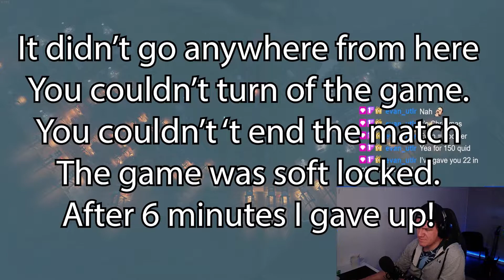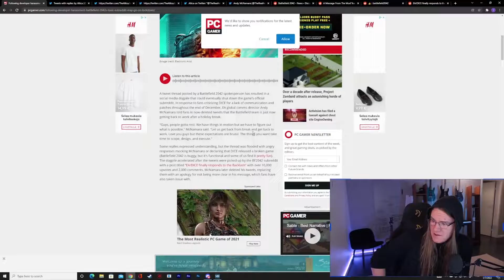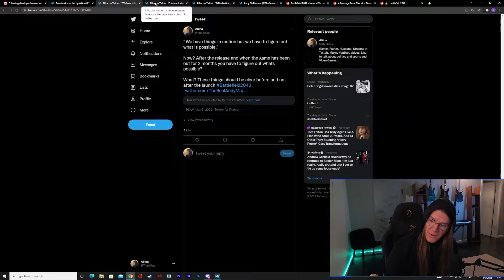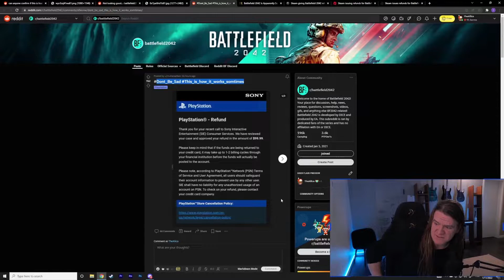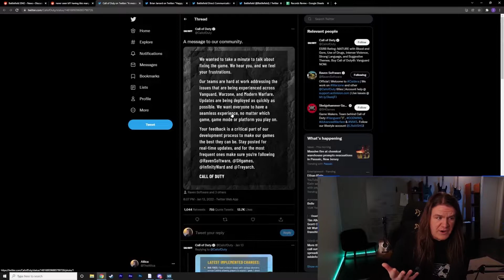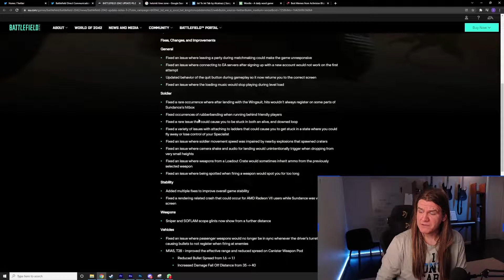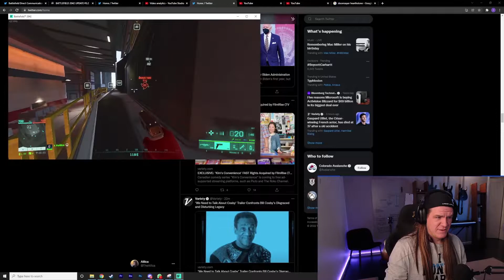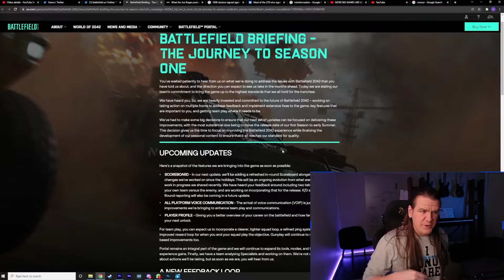MY WHOLE BATTLEFIELD 2042 JOURNEY THROUGH CLIPS - from Beta to present!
I've played Battlefield 2042 since BETA. Now that I haven't played the game for a week I've had time to think back and remember all the good and the bad we've had with Battlefield 2042.

Battlefield 2042 got off to a rough start and I remember being really frustrated, because I couldn't play with my friends (crossplay parties were off in Battlefield 2042 BETA) and there was no voice chat. Also a lot of bugs and Server crashes, but it was the BETA.

Launch came and Battlefield 2042 was the same. Nothing really changed from the BETA except there were more crashes, more bugs and glitches and no "legacy features" ( Voice Chat particularly) I enjoyed playing Hazard Zone and it was fresh. Until Battlefield 2042 dev-team decided to reveal their plans or the lack of.

Christmas came and Battlefield 2042 sailed forward with no captain and the problems kept piling up. They managed to fix some issues, but the game was getting more and more unstable. I had my goals to get the most revive, so I didn't care that much.

New year came and Then the final act of the Show started. Battlefield 2042 was bad and the DEVS started an all out attack against the community and the community strike back. Brutal expectations were issued to Battlefield 2042 and even The Reddit mods decided to try and threatened the community. It was a Mexican stand-off.

The EA came out and said, "We are going to delay the Season 1 of Battlefield 2042 to summer. Thanks for the money, bye have a great time".

This video is that whole journey with clips and shorts I've made throughout the life of Battlefield 2042

What has been your experience of Battlefield 2042? Did you play the BETA? What do you think about where we are now? Will Battlefield 2042 ever Be good?

If you want to discuss this further, You can find me live from twitch almost every night

0:00 Error Error Error
0:39 Bots Bots Bots
1:02 BETA was fun
1:31 Flick
1:47 I think there's something wrong W/game
2:01 HipFire is still too accurate
2:10 First time Wiggle Glitch
2:33 It's only a game
2:44 Rise of the machines
2:56 Like a glove
3:12 Magic Bullets
3:40 Triple A Graphics
3:49 Elevator Glitch for the first time
4:08 Hoverfield 2042
4:16 Random shot?
4:25 Wiggle Wiggle number 2
4:44 Game doesn't want you to play
5:15 Knife Glitch
5:23 Elevator glitch part 2
5:44 Thanks EA
5:49 E EE EEE E E E EEEEEE
5:59 Familiar place
6:17 Human Cheese
6:32 More Wiggle Wiggle
6:41 Almost a 100 Revives
7:11 116 Revives
7:27 Tutorial Glitch
7:45 Car does the job for you
7:59 BEST CLIP
8:25 Tutorial AGAIN
8:41 Literal God
9:00 I Survived?
9:11 Jet Fuel melt Steel Beams?
9:30 Being Toxic 1
9:42 Being more Toxic 2
9:54 Even more Toxic 3
10:15 Final level Toxic 4
10:26 EA Quality
10:37 Best Medic
10:51 EEEEEEEEEEEE
11:01 Takedown?
11:17 GOD MEDIC
11:27 EA is worse than DICE
11:38 WIggle, again
11:50 Bye have a great time
12:03 Jurassic Park
12:12 Why doesn't EA DICE
12:27 I Broke the Game
12:37 They have Spoken
12:50 They shouldn't have
13:09 Revive glitch returns
13:22 Bush senior Bush Junior
13:37 Walk through tanks?
14:00 Ladders are dumb
14:44 Losing my mind
14:53 Diglets
15:07 Superhuman strength
15:23 Million dollar idea
15:31 TUTORIAL AGAIN AGAIN
16:09 ASS OR NO ASS?
16:48 Shit is still shit